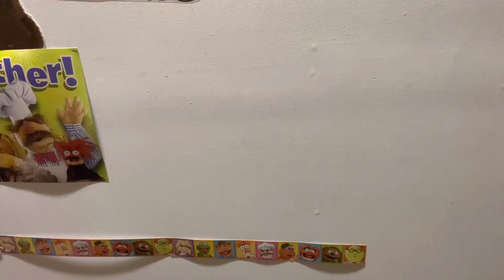Santa Claus Sings Must Be Santa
"Must Be Santa" is a Christmas song written by Hal Moore and Bill Fredericks and first released in November 1960 by Mitch Miller on Columbia.